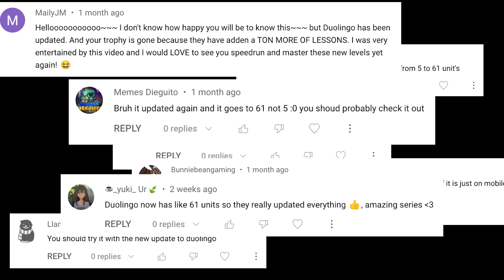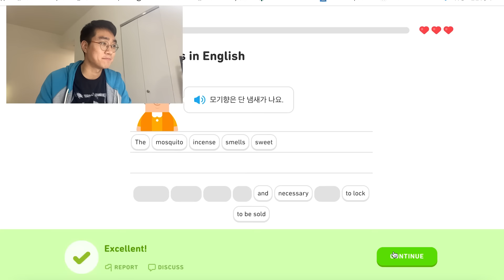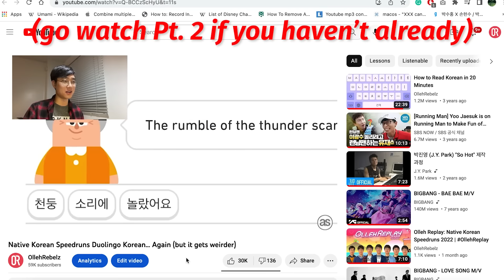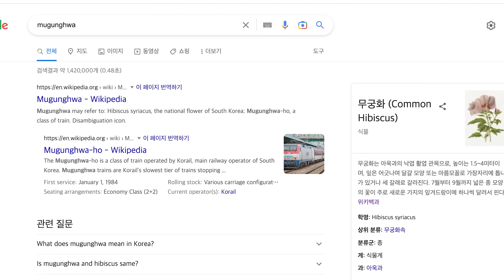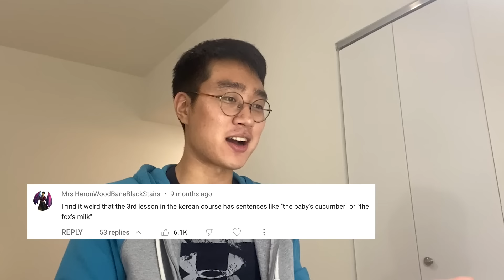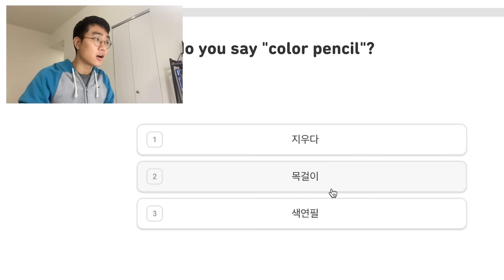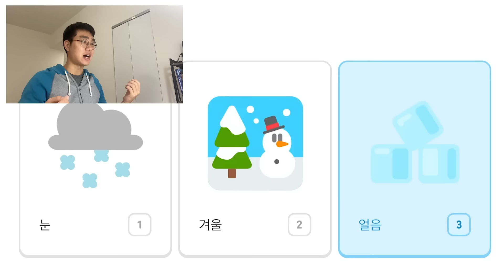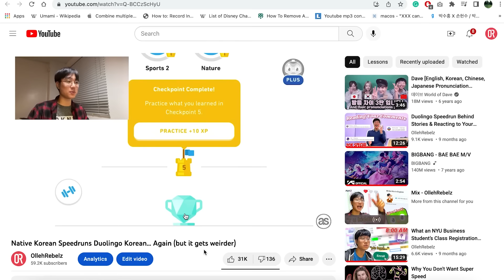Native Korean Speedruns Duolingo Korean... One Year Later (but it gets violent)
next on duolingo's developer agenda: remove jumping ahead of units

We are finally back with the long-awaited return—I revisited Duolingo one year later. I never planned to make a Part 3 video because I thought I was done with Duolingo Korean. Occasionally I got YouTube comments saying that the course was updated (which were usually false). But one day, I found out that it was true: Duolingo did a massive update.

While I first had the idea to make this video back in late November, I thought a "one-year anniversary" would be more meaningful and delayed the production until late January or early February. I'm glad it's here, and I'm proud to add this video to my Duolingo collection. (I also think I did a faithful job of editing in a style that I last used a year ago.) Hope you all enjoy!